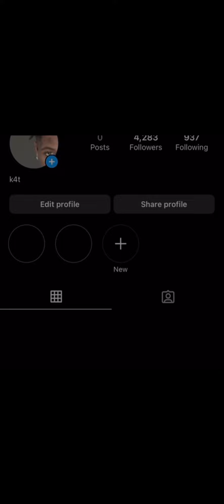Lucki - Leave Her (sped up)